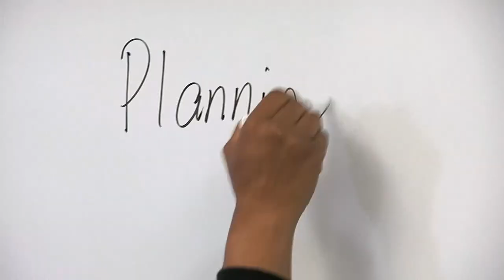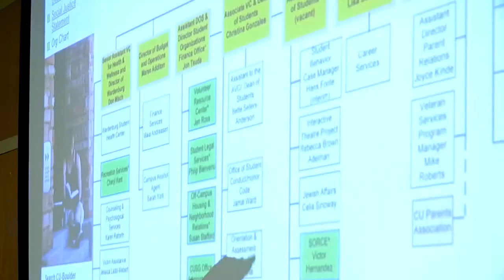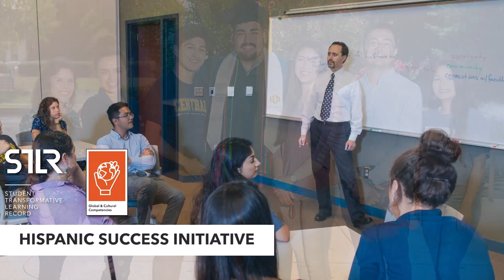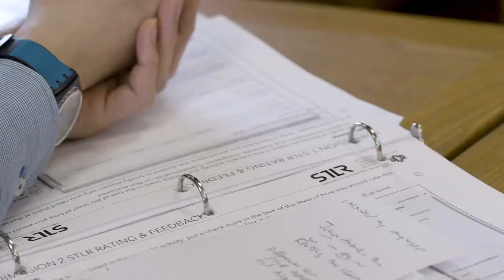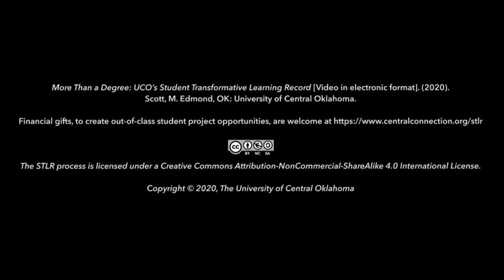STLR Film Excerpt with Student, Faculty, Staff, Grads, Employer, and Administrator Voices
Excerpt explanations and stories about STLR and its impact.